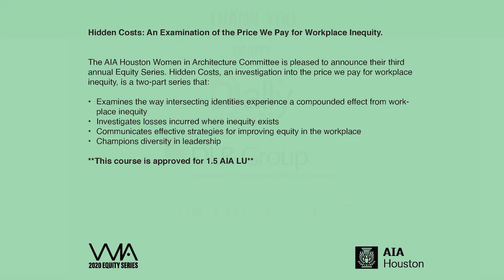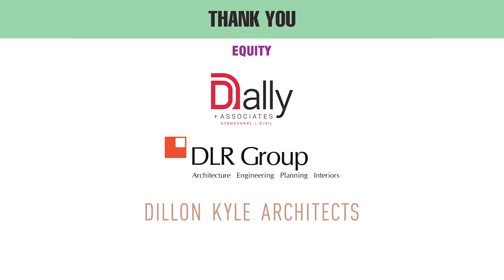Hidden Costs Panel Discussion 2020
Hidden Costs: An Examination of the Price We Pay for Workplace Inequity.

The AIA Houston Women in Architecture Committee is pleased to announce their third annual Equity Series. Hidden Costs, an investigation into the price we pay for workplace inequity, is a two-part series that:

Examines the way intersecting identities experience a compounded effect from workplace inequity
Investigates losses incurred where inequity exists
Communicates effective strategies for improving equity in the workplace
Champions diversity in leadership
Moderator:

Nicola Springer, AIA, LEED AP – Vice President at Kirksey Architecture
Panelists:

Pascale Sablan, AIA, NOMA, LEED AP – Founder & Executive Director of Beyond the Built Environment
James B. Harrison III, RA, NCARB – Principal of Harrison Kornberg Architects
PJ Glasco, AIA, ACHA, EDAC, LEED AP – Principal at CannonDesign
Yiselle Santos Rivera, AIA, LEED AP BD+C, WELL AP, LSSYB – Director of EDI at HKS